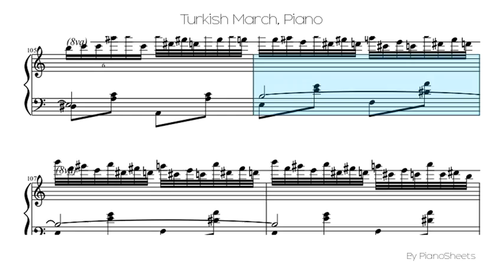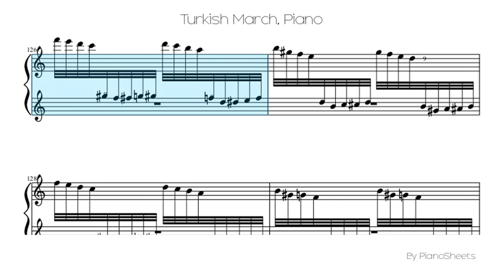Turkish March [Piano Solo]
Piano Solo Sheet: Turkish March